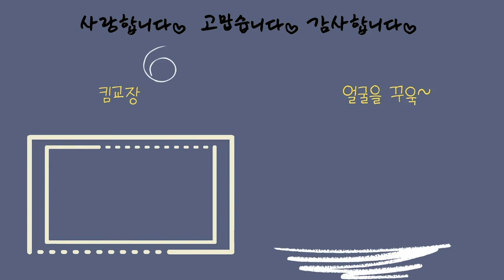품격있는 중년여성의 체크수트의 변신, 이태원클라스 오수아처럼 입는다. 품격있고 프리한 스타일로 다양한 변신을.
안녕하세요?
뷰티, 패션에 관심이 많은 킴교장입니다.
작년 여름부터 체크패션에 관심을 갖다보니 자꾸만 체크 수트에 눈이 가더라구요
얼마전에 앞으로 20년 입을 체크 수트를 구입했는데 다양하게 어느 옷이든지 매치해서 입을 수 있는 활용도 높은 옷이랍니다.
바지, 셔츠, 스커트만 있으면 초여름까지
다른 옷은 필요 없을 만큼 활용도가
매우 클 것 같아요.

앞으로 옷 한 벌 구입하신다면 체크 수트나 체크자켓 적극 추천합니다.
특히 우리 중년 여성분들도 옷 선택에 나이가 필요 없답니다.
2,30대 옷도 얼마든지 입을 수 있으니까 주저하지 마시고 과감하게 도전해 보세요.
모든 분들 건강 잘 챙기시고 나날이 좋은 시간 보내세요.
감사합니다.

Title: Sunday Plans by Silent Partner
Genre and Mood: Pop + Funky